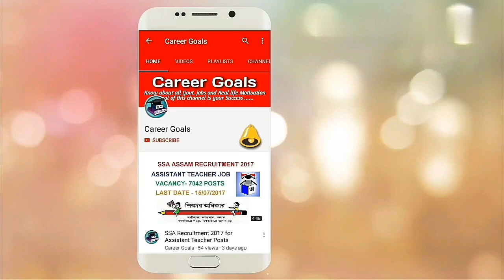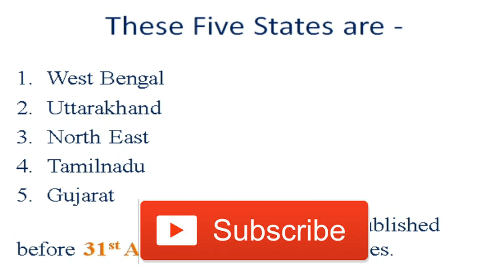GDS Result Date 2017 for All States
Gramin Dak Sevak (GDS) result 2017 expected Date for all States. Must Watch.